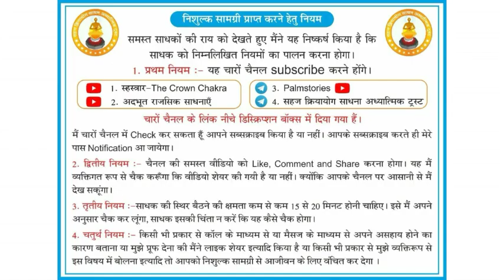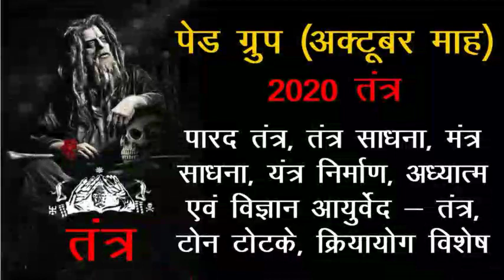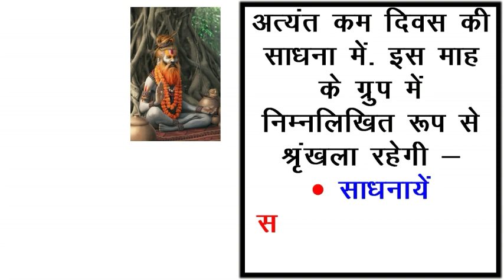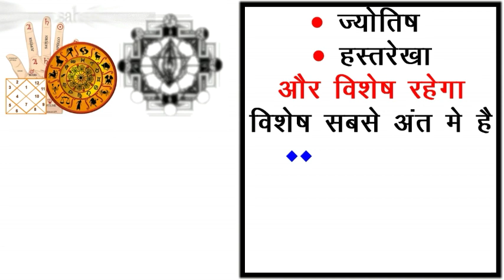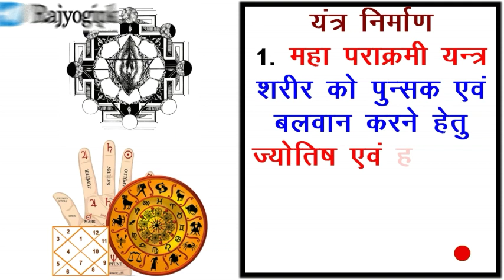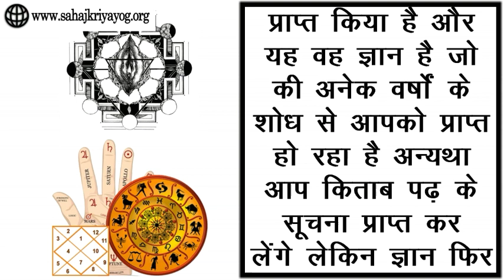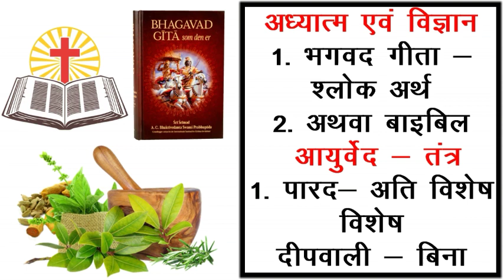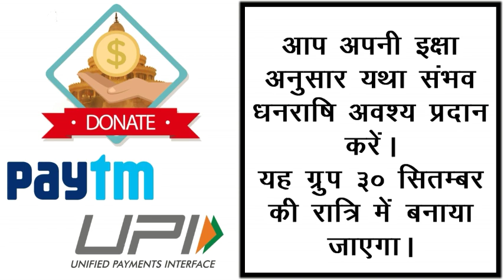शत्रु का हुआ एक्सीडेंट - माता बगलामुखी तंत्र चमत्कारिक अनुभव - स्वर मनीष जी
हमें फॉलो करें फेसबुक, ट्विटर, इंस्टाग्राम, यूटयूब और लिंक्डइन पर।